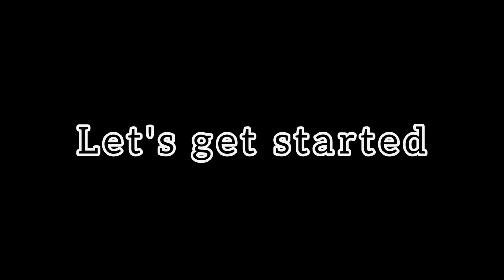Biko with latik | how to make biko?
BIKO is a filipino rice cake made with sticky rice , brown sugar and coconut milk.
BIKO is typically topped with latik, which can refer to one of two different coconut - Coconut curds and Coconut caramel.

INGREDIENTS:
- Glutinous rice (malagkit) - 3cups
- Water - 2cups (pangsaing)
- Coconut milk (400ml) 1can - latik toppings
- Coconut milk (400ml) 1can - latik sauce
- brown sugar - 1 ½ cups

Steph White